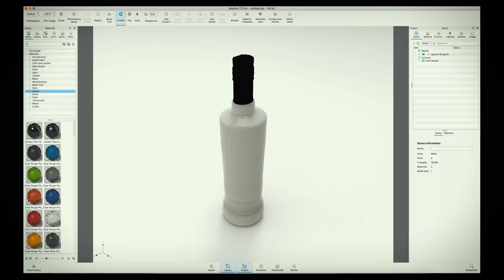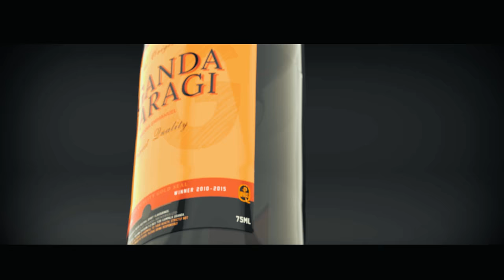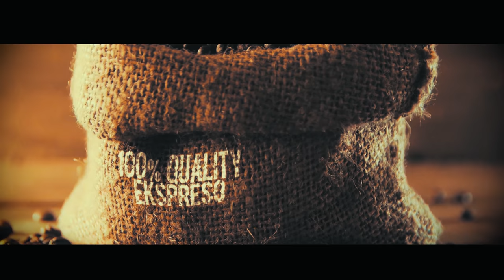CGI Showreel by Emmanuel Akodia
Today marks roughly one year since I learnt AutoDesk Maya. To visualize better what I've learned these past 12 months, I made a compilation reel of most of my work - And then made a story I hope you will enjoy watching. Enjoy!

Modelling Software used: Autodesk Maya
Render Engine: Luxion KeyShot, V-Ray Chaos Group and Arnold 2018
Post Production Software: Adobe Photoshop, After Effects, Premiere Pro, The Foundry's Nuke.
Look Up Table: Peter McKinnon's LUTs, LUTs by Kamran Brown, OSIRIS, Impulze & M31.
Artist: Emmanuel Akodia
Total Time Spent Compiling: 378 Days
CGI Fields: Modelling, UV Mapping, Texturing, Shading, Lighting and Animation.